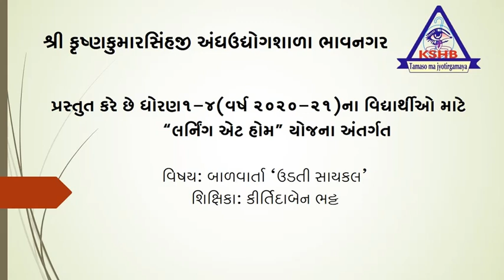STD- 1 TO 4 TEACHER- KIRTIDABEN BHATT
SUBJECT- BAALVARTA 'UDATI CYCLE'